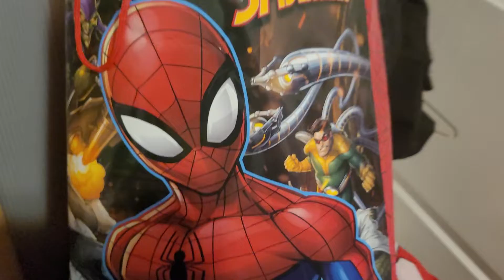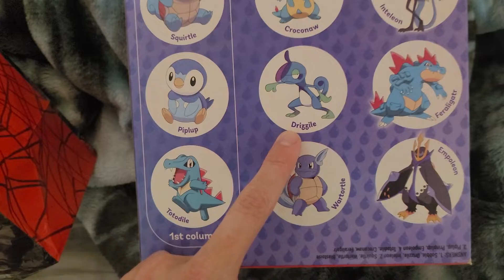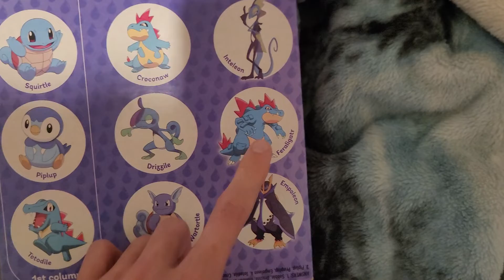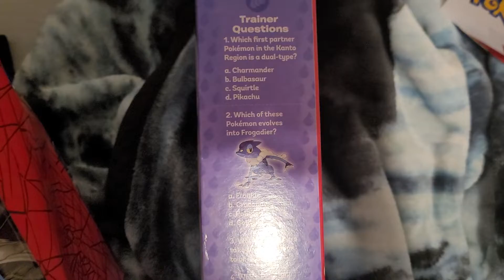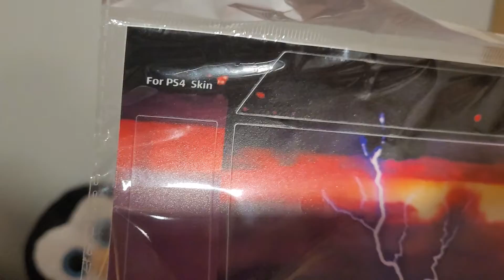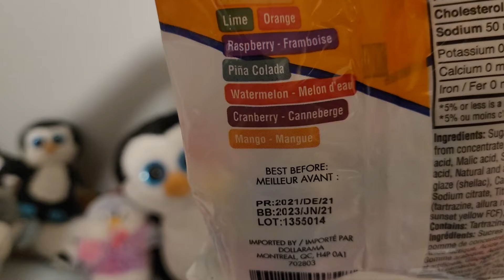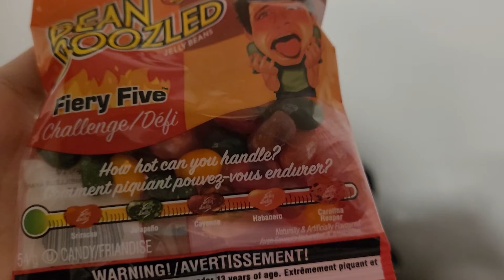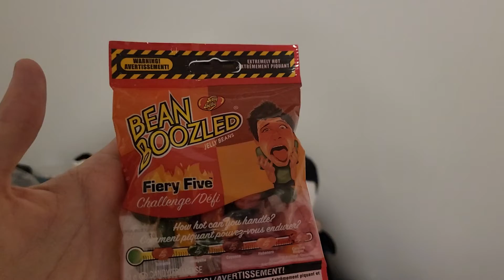Opening my Birthday Gifts from my Oldest Brother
*If you didn't know, my Birthday was on the 4th of February*

Yesterday my Oldest Brother came to the city where I Live and gave my Brother his Birthday Gifts for me to him, so my Brother gave them to me earlier Today!

In other words, here's a Video on me opening up the Birthday Gifts that my Oldest Brother gave me!

I hope that you Guys Like and Enjoy the Video the Best Way!!!